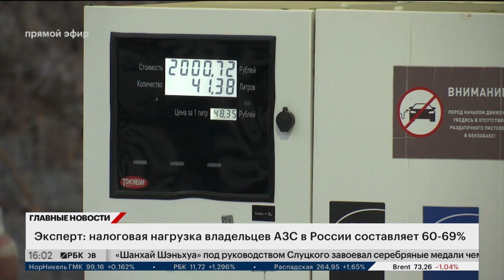Новости 02.11.2024 16:00